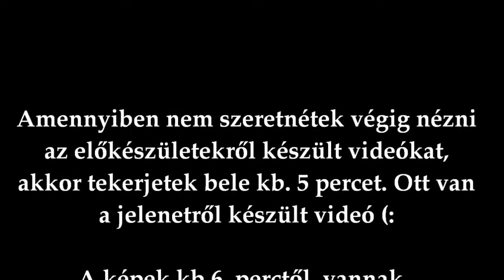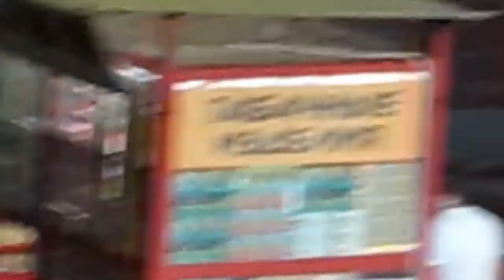Die Hard 5 Budapesti forgatás Videók Képek